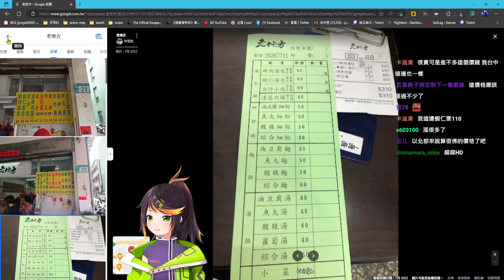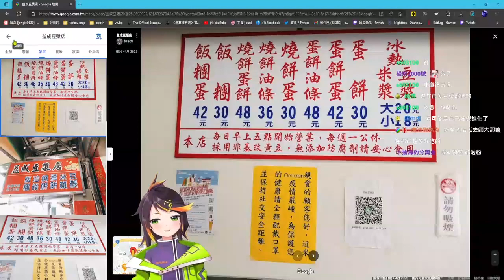1守望先鋒的英雄們正在今年的冬季仙境中衝過雪地！此活動特別提供新街機模式 6